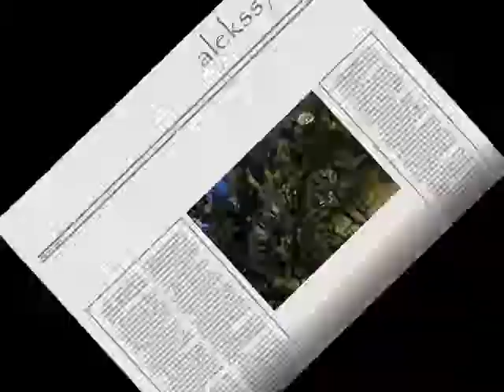Welcome to the big blue house Instrumental